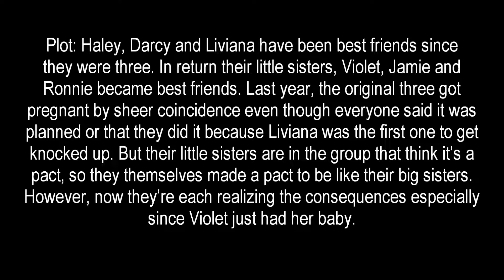Intro Contest!!! [READ DESCRIPTION!]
I made a mistake. Dixon isn't played by Tristian Wills, he's played by Tristan Wilds. Sorry.